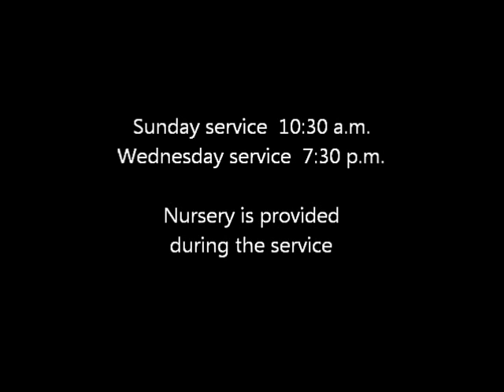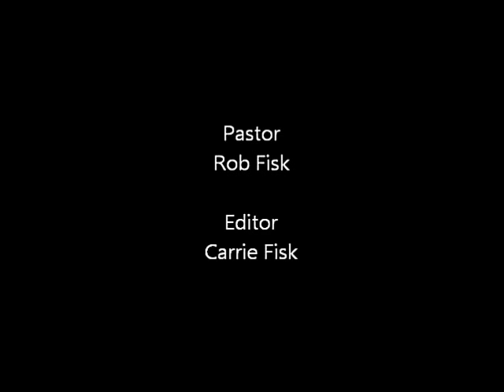Sermon: Famine of the Word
Pastor Rob Fisk
Sermon Date: April 15th, 2012
Sermon Title: Famine of the Word